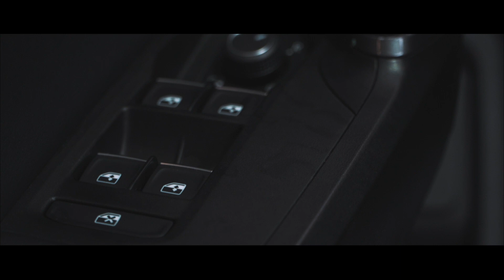Endlich ist es soweit, DETAILING BATTLE STAFFEL 2! OFFICIAL TRAILER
▬▬▬▬ Alle Infos zu aktuellen Veranstaltungen  ▬▬▬▬▬▬▬▬▬▬▬▬▬▬▬

✓ Autopflege Weihnachtsmarkt
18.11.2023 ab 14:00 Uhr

▬▬▬▬ Finde viele weitere Produkte ▬▬▬▬▬▬▬▬▬▬▬▬▬▬▬

(ENGLISH BELOW)
Wie bei den meisten anderen begann alles als Hobby, aus dem Hobby wurde dann Leidenschaft. Was einst mit den Produkten aus dem Baumarkt begann, steigerte sich immer weiter zu hochpreisigen Produkten der Premiumklasse, von den Besten Wachsen über Versiegelungen bis hin zu mehreren Poliermaschinen ist nun alles im Einsatz. Wir haben es uns als Ziel gesetzt jeden Lack auf besondere Art zum Glänzen zu bringen, ohne das man gleich die Nummer eines Lackierers eintippen muss. Jedes Fahrzeug möglichst nahe an den Neuwagenzustand zu bringen und das mit qualitativ hochwertigen Produkten. Wir arbeiten an jedem Fahrzeug mit Leidenschaft und unermüdlich um das perfekte Glanzbild zu erzeugen, mit Wachsen oder Versiegelungen, auf das Fahrzeug perfekt abgestimmt..

English
Like most others, it all started as a hobby, which then became a passion. What once began with the products from the hardware store, increased more and more to high-priced products of the premium class, from the best waxes to sealants to several polishing machines, everything is now in use. We have made it our goal to make every paint job shine in a special way, without having to type in the number of a paint shop. To bring each vehicle as close as possible to the new car condition and that with high quality products. We work on each vehicle with passion and tirelessly to create the perfect shine, with waxes or sealants, perfectly matched to the vehicle.